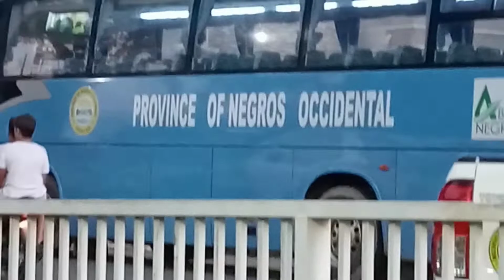Philippines, Zumba fitness Plaza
PayPal @Derekuklife please help support my YouTube channel Zumba, Great Day in the Zumba fitness Plaza Covered Court Philippines